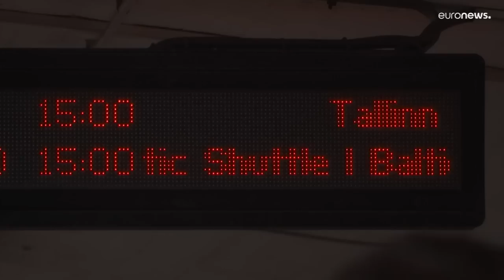Bombardements proches de Zaporijjia : frappes sur les villes sur l'autre rive du Dniepr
Kiev accuse les Russes d'utiliser le site de la centrale de Zaporijjia pour bombarder les villes ukrainiennes sur la rive occidentale du Dniepr.